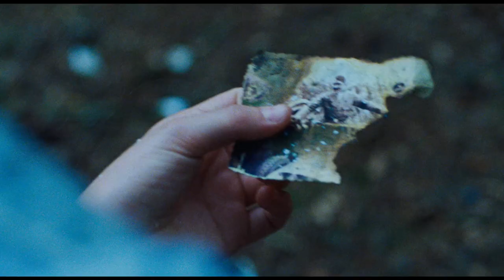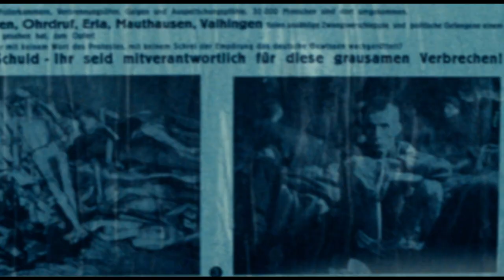Lore - Official trailer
Left to fend for themselves after their SS officer father and mother, a staunch Nazi believer, are interred by the victorious Allies at the end of World War II, five German children undertake a harrowing journey that exposes them to the reality and consequences of their parents' actions. Led by the eldest sibling, 14-year old Lore (striking newcomer Saskia Rosendahl), they set out on a harrowing journey across a devastated country to reach their grandmother in the north. After meeting the charismatic Thomas, a mysterious young refugee, Lore soon finds her world shattered by feelings of both hatred and desire as she must learn to trust the one person she has always been taught to hate in order to survive. From Music Box Films. In theaters February 2013.